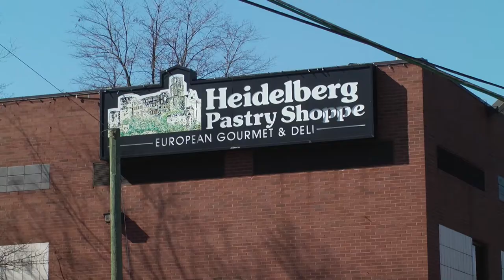A Sense of Place (Heidelberg Pastry Shoppe)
A Sense of Place by Kibret Tsige for Film & Video Production I with Professor Adele Schmidt. Shot at Heidelberg Pastry Shoppe at N.Culpeper Street Arlington, VA 22207.